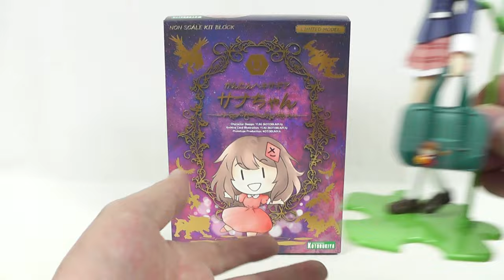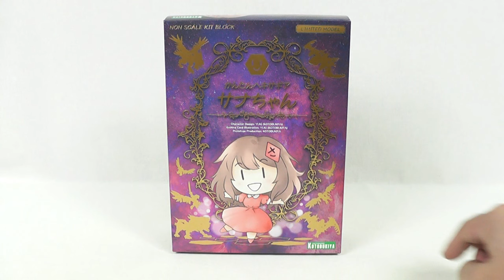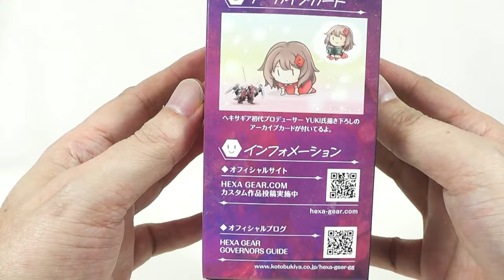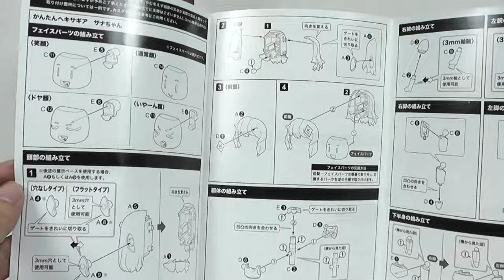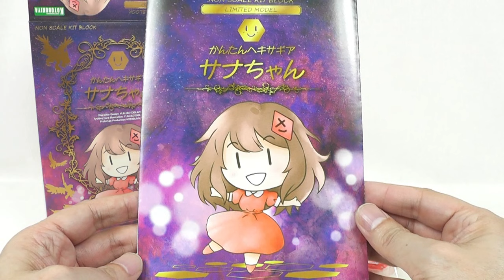《美少女プラモ》かんたんヘキサギア サナちゃん《Plastic Model:Hexa Gear Made Clear! Sana:Age15+》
コトブキヤさんから発売されていますヘキサギア「かんたんヘキサギア サナちゃん」のご紹介です！
私が初めてサナちゃんを知ったのが「創彩少女庭園」の「寿 武希子キット」に同梱されていた「スクールバッグ」に付いている「サナちゃんキーホルダー」
そこから考えるとかなり遠回りした気もしますが、ようやくサナちゃんと出会えました♪
見ての通りの小ささで、可動こそ「そこそこ」ではありますが、豊富なフェイスパーツで可愛く飾れます。
塗装すべき箇所もあるものの、塗りやすく成型で配慮されていますので、誰でも簡単に組み立てられるのも良ポイント。
そして、後になって知ったヘキサギア６周年の記念キットのサナちゃん。
お手軽な価格なのもありますので、美少女プラモデルがお好きな方は、是非ご購入されてみてはいかがでしょうか？

Ｘ(旧Twitter)…リクエストのＤＭなどお待ちしています